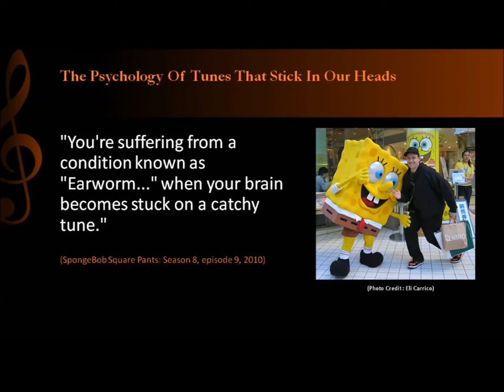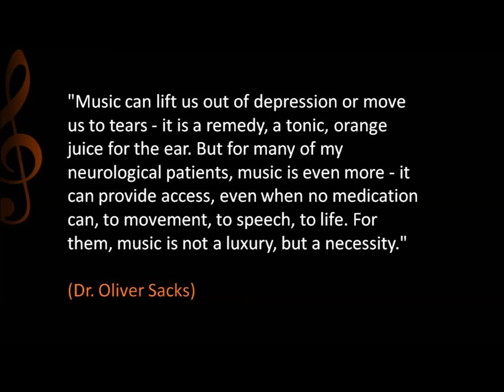Psychology of Music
The psychology of music rocks! The information in this video slideshow is taken from Goosebumps, Earworms And The Power of Music - chapter 7 of the Incredibly Interesting Psychology Book. See following link for full book details.

Connect And Learn

Join me and thousands of fellow psychology enthusiasts online.

Psychology on Facebook

Psychology on Twitter

Psychology on Google+

Psychology on Linkedin

Psychology on YouTube

Psychology on Pinterest

The "ALL ABOUT" Website Portfolio

Please feel free to explore the four websites built around my teaching and research interests.

Psychology Student Guide

Drawing on my experience as a student and then a lecturer in psychology, the Psychology Student Guide is designed for anyone who would like to learn more about what psychology actually is; anyone who is thinking about studying the subject or anyone who is currently a psychology student. See following link for full details.